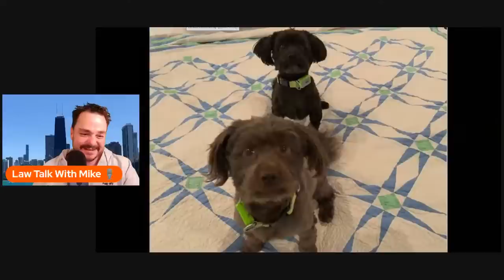Wild Court Moments #188 Karen?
Sovereign Citizen - False Identification - Karen?

Camera
The new microphone! (Blue Yeti)

intro
Song: Xenogenesis
Artist: TheFatRat

The microphone! (Tonor Q9)